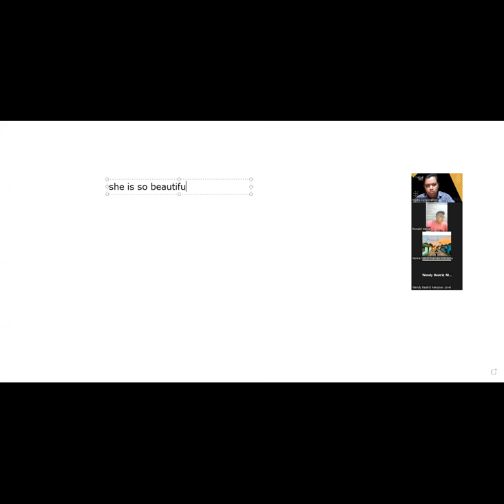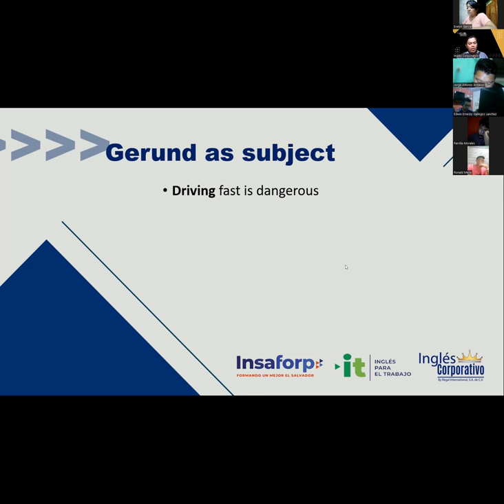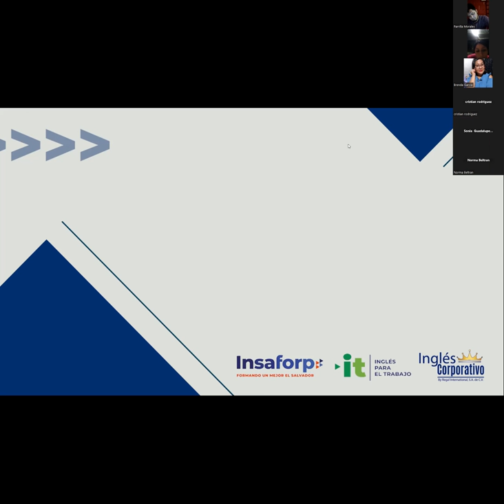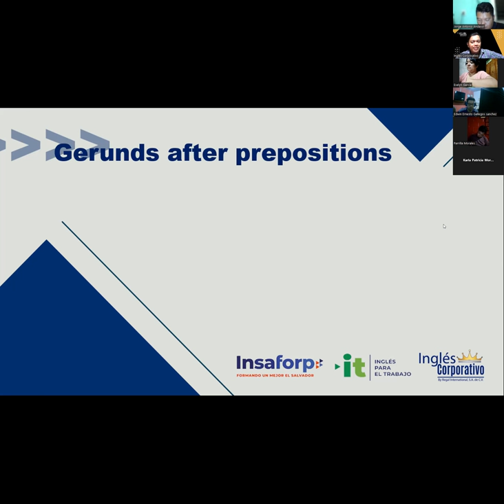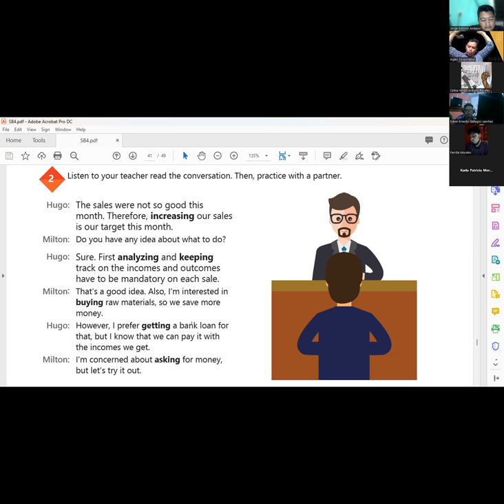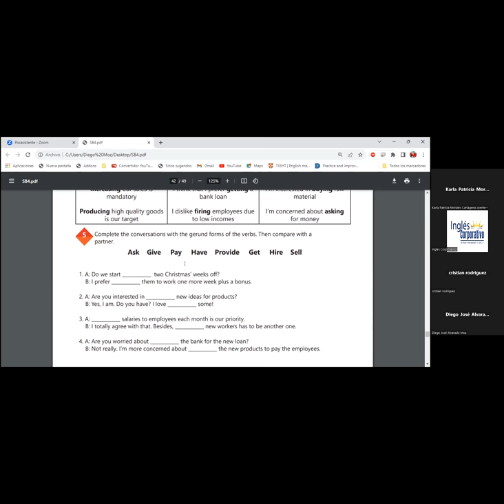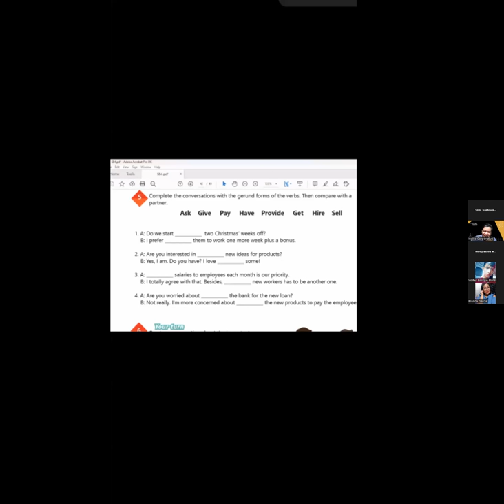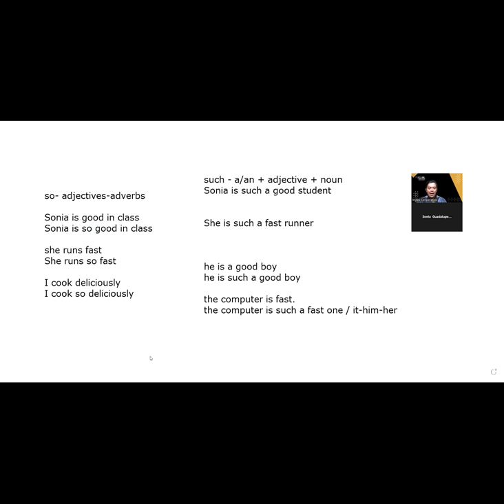Sesion 18 -25-09-2023 -AC29750-0019-2023 -Hernandez -How to use gerunds